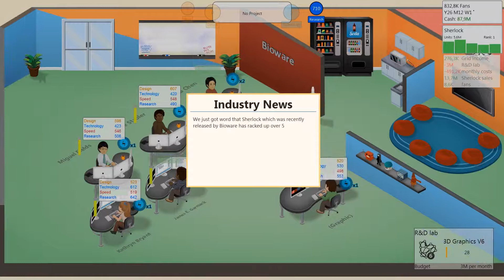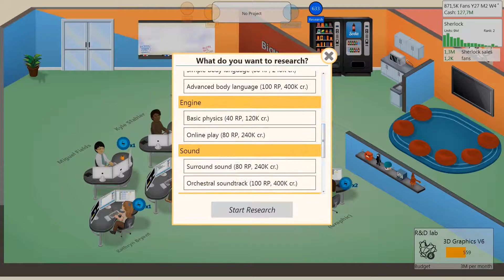Game Dev Tycoon Staffel 3 #19 - Sherlock - Let's Play Game Dev Tycoon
Auf den ersten Blick handelt es sich bei dem Indie-Spiel Game Dev Tycoon, wie der Name schon nahelegt, um eine klassische Wirtschaftssimulation. Der Titel von Greenheart Games für Windows, Linux und Macs dient jedoch auch als Experiment, um auf das Problem von Schwarzkopien in der Spielebranche aufmerksam zu machen.
Entwickelt wurde das Spiel von den Brüdern Daniel und Patrick Klug als Independent-Titel. Game Dev Tycoon wurde am 28. April 2013 für 8 US-Dollar auf der Webseite des Studios angeboten, später soll es auch per Steam erhältlich sein. Gleichzeitig stellte Patrick Klug aber eine veränderte Version über Torrent-Verzeichnisse zur Verfügung.
In Game Dev Tycoon geht es um den Aufbau eines Spielestudios, das in den 1980er Jahren gegründet wird. Im Verlauf der Simulation arbeitet sich der Spieler durch verschiedene Konsolengenerationen, das Studio wächst, wird erfolgreicher - aber irgendwann kommt in der Torrent-Version das Ende: Die Vertriebsabteilung erklärt den Bankrott der virtuellen Firma, weil das aktuelle Spiel zu häufig raubkopiert wird. Bis dahin hat der Spieler schon mehrere Stunden in Game Dev Tycoon investiert.
Wie Patrick Klug in seinem Blog schreibt, haben viele Spieler der illegalen Version mehrere Anläufe genommen und die beabsichtigte Ironie nicht erkannt. Statt auf die Idee zu kommen, sich das günstige Spiel zu kaufen, beklagten sich die realen Schwarzkopierer in Spieleforen lieber über die simulierten Schwarzkopierer.

Eure ZockerDudes
Daanbo & Othaldo

Genre-Tags: lets-play indie-games